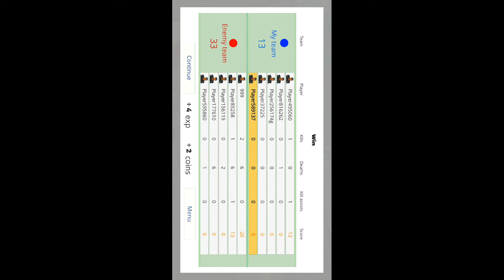BATTLEBOX GAME | KING CHARACTER UNLOCKED AND GAMEPLAY